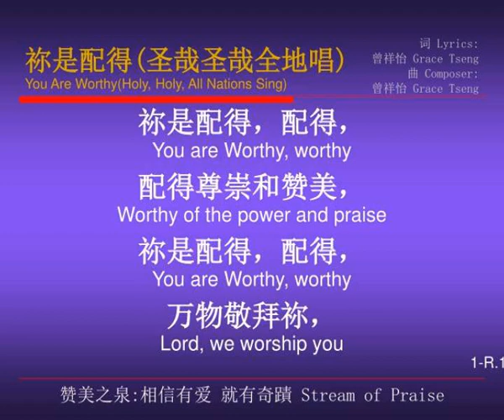you are worthy holy holy all nations sing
?(?) You Are Worthy(Holy, Holy, All Nations Sing). ?:? ? Stream of Praise. ? Lyrics: ??? Grace Tseng ? Composer: ??? Grace Tseng. ?(?) You Are Worthy(Holy, Holy, All Nations...
 number of slides is : 1
 number of slides is : 2
 number of slides is : 3
 number of slides is : 4
 number of slides is : 5